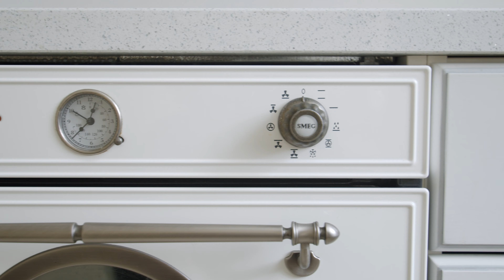ДОМ ЗА 100 МИЛЛОНОВ РУБЛЕЙ | КП 2071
Коттеджный поселок «Клуб-2071» – до МКАД 38 км, люкс, варианты проезда, бор, магазин, все услуги в Одинцово. Коттеджи по готовым проектам, большие участки.

Коттеджный поселок «Клуб-2071» (также «Клуб 20'71») относится к люксовым комплексам Одинцовского района. Расположился около трех магистралей (Минская, Рублевская, Киевская), непосредственно по соседству с райцентром Одинцово. КП «Клуб-2071» привлекает внимание чистым хвойным лесом, европейским комфортом, единой архитектурой, курортно-развлекательными услугами.

Мы готовы выполнить для Вас:
• аэросъемку видео с квадрокоптера;
• аэросъемку этапов строительства;
• аэросъемку коттеджных поселков;
• аэросъемку недвижимости для продажи;
• панорамную съемку 360⁰;
• фото- и видео- съемку с воздуха по всему миру.

Аэросъемка – это не просто наша работа, это – то, что мы любим и умеем делать.
Мы работаем на всей территории России, а также за рубежом.